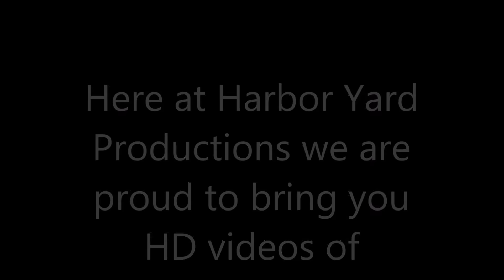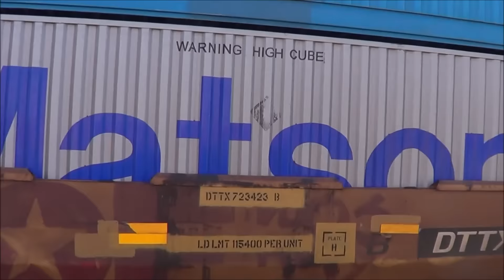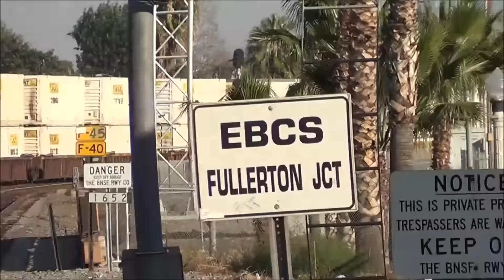12-30-15!! Railfanning Fullerton! Lots of HEAVY BNSF, amtrak, metrolink action and much more!!!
On December 30,2015 Andross51 and I hit Fullerton for our last action of 2015. This video features heavy BNSF action Surfliners & Metrolink. We also had some nice meets including a BNSF run around, the La Mirada Local a 4hr 10min Southwest Chief #3